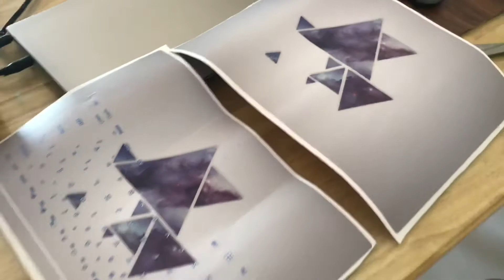Skin dán Laptop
Dễ dán
Keo tốt
Chất liệu Decal Vinil TPU cán màng Laminate bền
Nhám tay